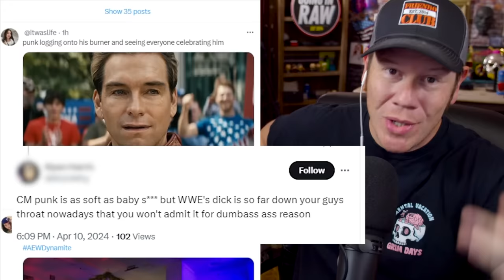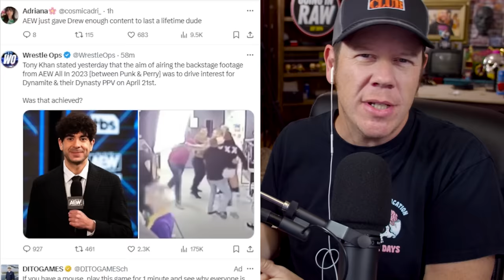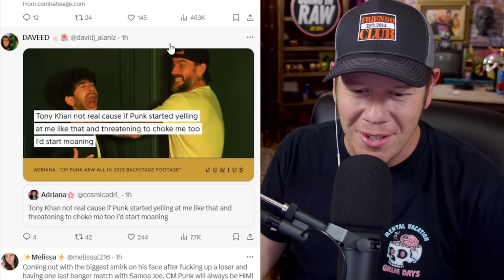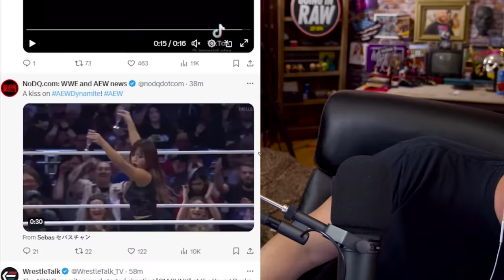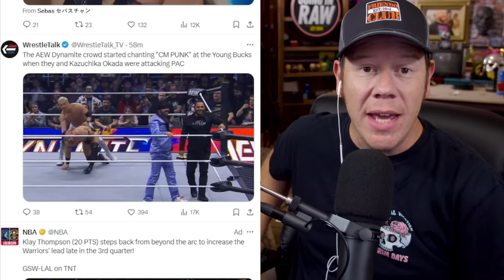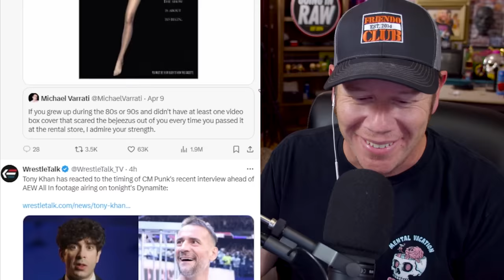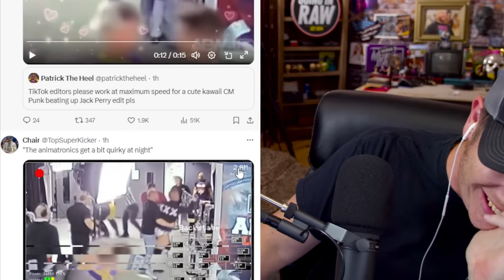Internet Reacts To CM Punk/Jack Perry All In Footage